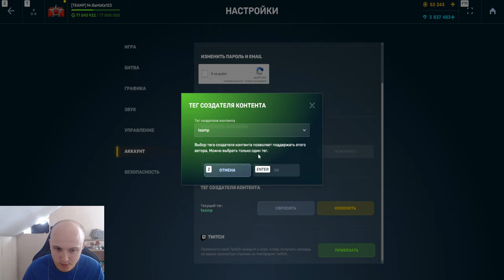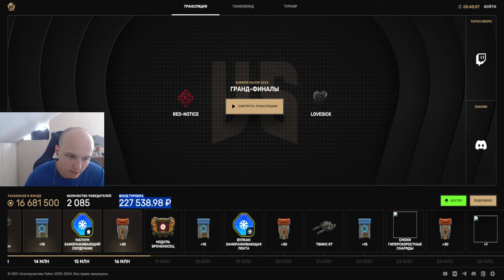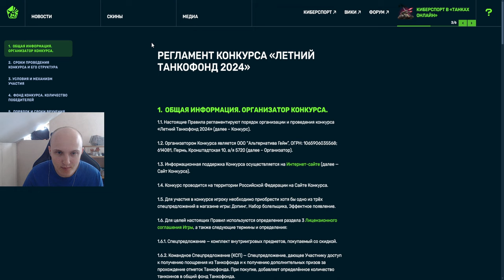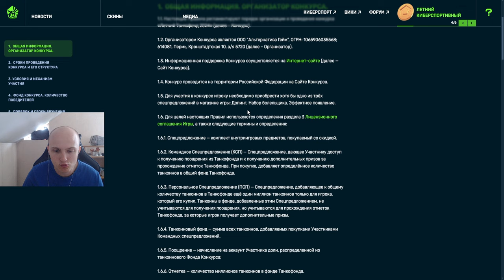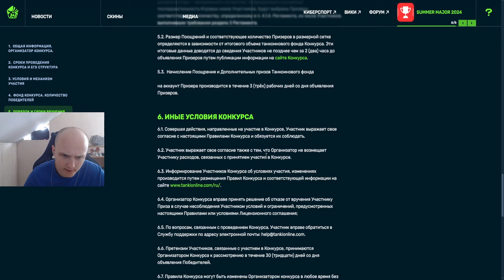ТАНКОФОНД ВСЁ! КОГДА ВЫДАДУТ ВСЕ ПРИЗЫ ЗА ТАНКОФОНД В ТАНКАХ ОНЛАЙН